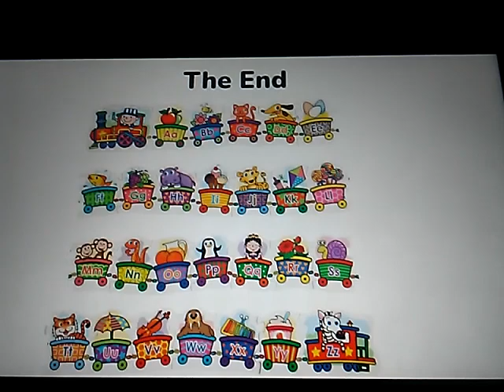Alphabites Alphabetimals Version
Ape

Blackbird

Cat

Dog

Elephant

Frog

Gorilla

Hyena

Iguana

Jaguar

Kangaroo

Lion

Monkey

Numbat

Owl

Panther

Quail

Raccoon

Swan

Tiger

Unicorn

Vulture

Wolf

X-Ray Fish

Yak

Zebra